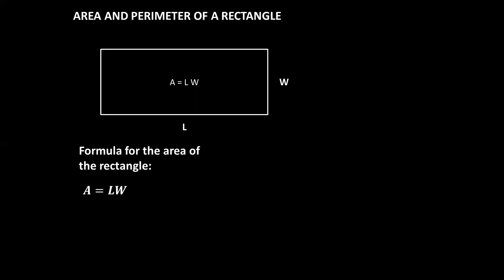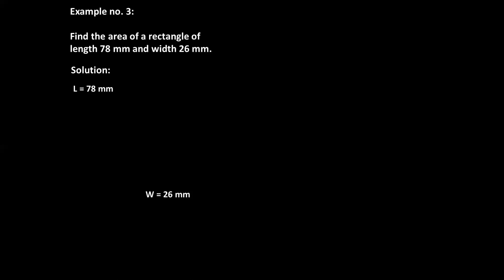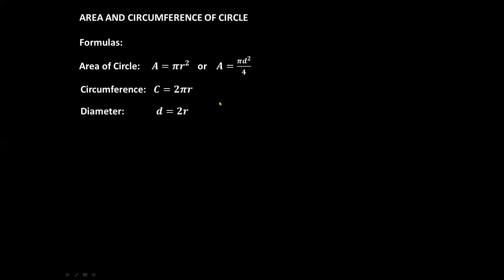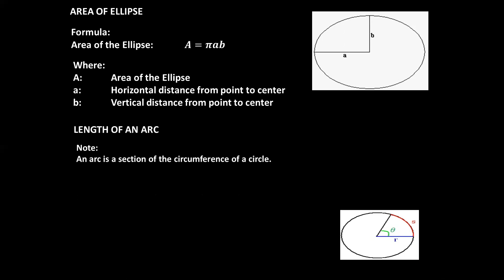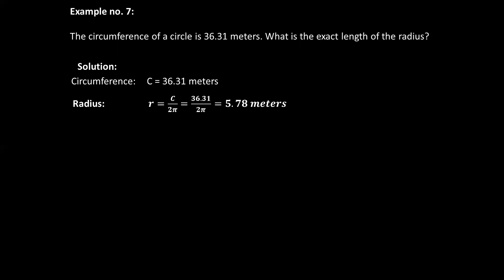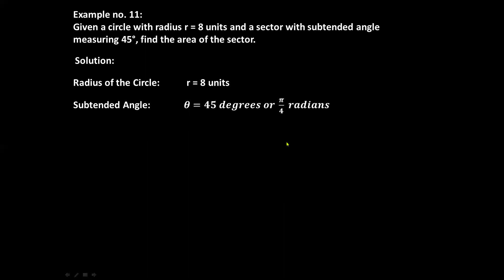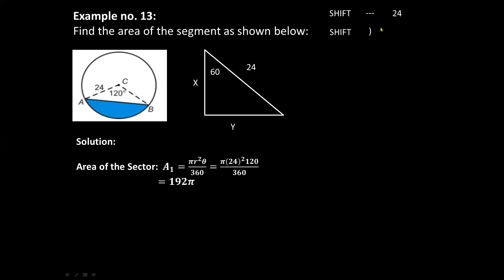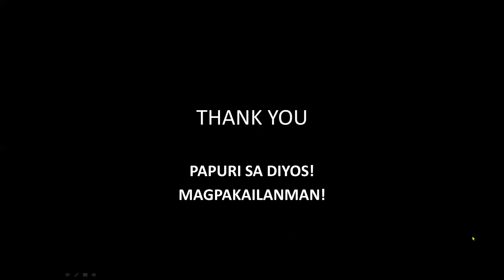GEOMETRY OF PLANE SURFACES 3